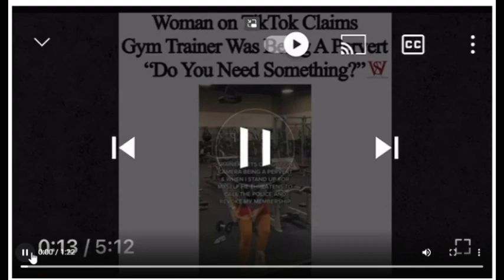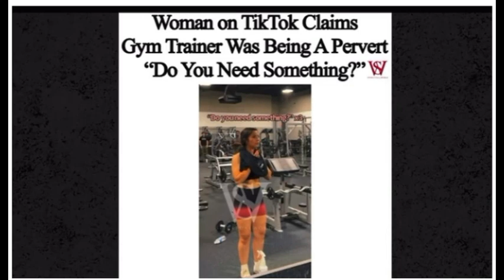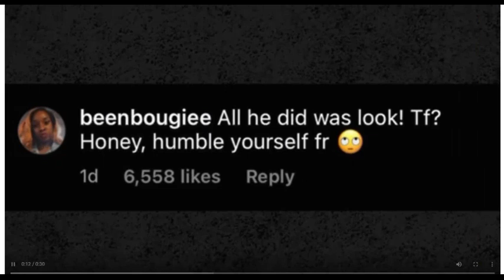JOEY SWOLL NEEDS TO SHUT DOWN TIKTOK GIRL FOR CALLING GYM TRAINER PERVERT FOR LOOKING AT HER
Joey Swoll needs to shut down this tiktok girl for calling gym members perverts for looking in her direction. The gym Trainer was with a client when the girl set up her camera which will include them, IN HER VIEW, start taking off her top, while repeatedly looking back until the client look over at her. The gym trainer stop and look to see what he was looking at then the girl start the insults.
The girl intentionally started an arguement that backfired and end up getting police called on her and kicked out the gym.

My IG or IG: Jp_thesoldier

My Merk link: GET CALM VIBES ATHLETIC WEAR AT:
REEZY CLOTHING LINE, "WHEN COMFORT MEETS DRIP":

This video and Youtube channel in general may contain certain copyrighted works that were not specifically authorized to be used by the copyright holder(s), but which we believe in good faith are protected by federal law and the fair use doctrine for purposes such as criticism, comment, news reporting, teaching, parody, or research, and is not an infringement of copyright.  This video is for entertainment and educational purposes only.